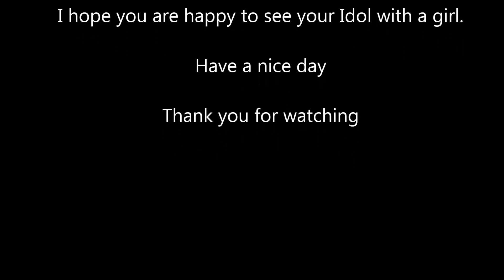Lee Jin Wook is in love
Lee Jin Wook's photos from his dramas. The music named "Only you", OST of "I need romance"sung by 10cm.